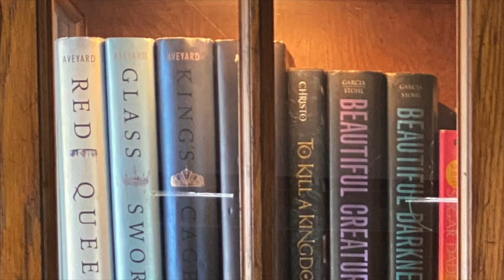Spooky shack - Shelter for the Damned by Mike Thorn - Book Review - Kayla Lenzen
This is my spoiler free review on Shelter for the Damned by Mike Thorn. I give you my thoughts and rating on the book. Enjoy!

Amazon Wishlist

Hey book peeps! My name is Kayla and this is my booktube channel where I post twice a week. I mainly focus on bookish videos like reviews, recommendations and my book opinions. I enjoy a wide range of genres and hope that you stick around and enjoy this journey with me!